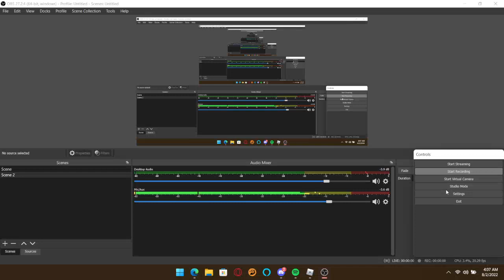GERMANY VS FRANCE OPSA GAME!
Its a insane game that makes my head hurt trust i can hurtfully say im tired